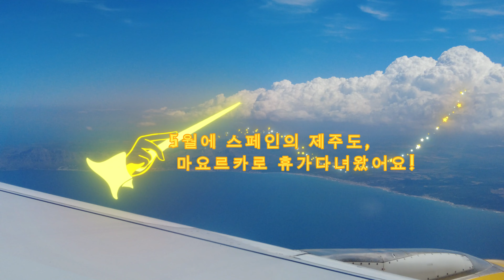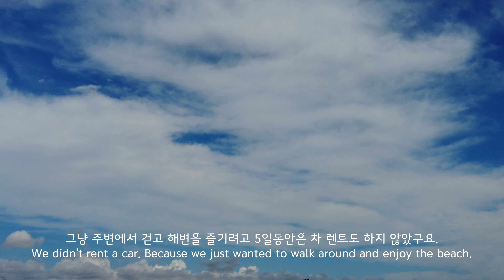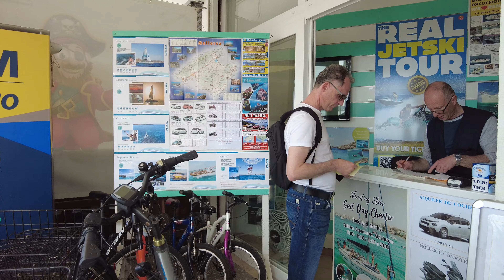스페인의 제주도, 마요르카! 1편 /Mallorca 휴가 다녀왔어요! 너무 아름다운 섬을 소개해드리겠습니다~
스페인의 섬, 마요르카! 정말 너무나 아름다운 섬에 휴가를 다녀왔습니다.
구석구석 너무 예뻐서 영상에 담다보니 아무래도 몇번에 나눠서 다양한 지역을 소개드리는게 좋을 것 같아요. 특히 마요르카 섬은 한국사람들이 많이 가지 않는 곳이라서 조금 더 신비한 부분도 있구요. 다녀가도 팔마와 유명한 곳, 한군데 정도 가시는 것 같더라구요. 저희는 10일을 머물면서 5일은 자동차로 여기저기 다니면서 많은 곳을 영상으로 담았어요.
보시고 한번쯤 가보고 싶다는 마음이 들거란 확신이 들어요.
그래서 스페인 마요르카 영상은 아무래도 일주일에 두개 정도 업로드하지 않을까 싶어요.
 마요르카가 어떤 곳인지  보시고 즐겁게 봐 주세요!